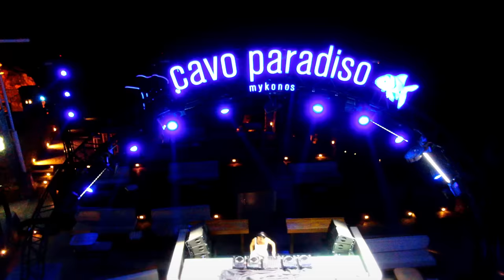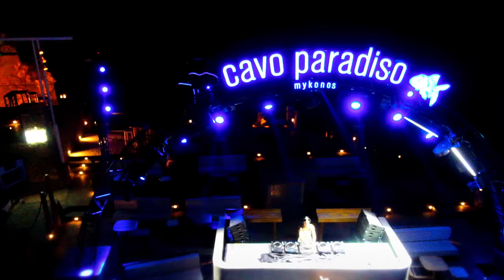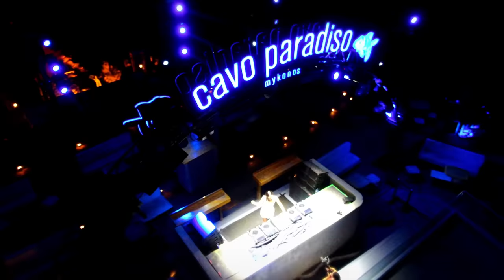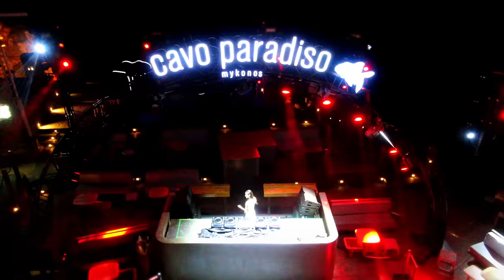Korolova - Live @ Cavo Paradiso, Mykonos, Greece / Melodic Techno & Progressive House Mix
Hi Everyone. I'm very happy to present my new LIVE mix fantastic club Cavo Paradiso, Mykonos, Greece.

Also, follow my Artist page on Spotify for new tracks from me